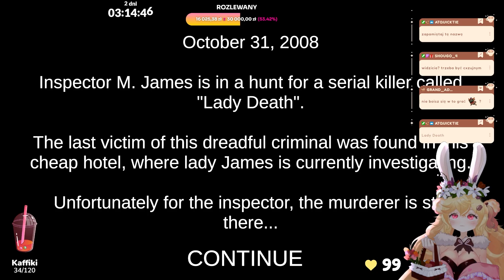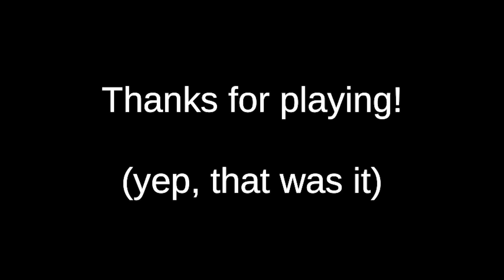ALE MNIE WROBILI 💀 || Death Trips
Zostałam wkręcona i umarłam na zawał. Nie pozdrawiam XD

Montaż:   @Atquicktie

Siemahmahm! Jestem KaffiTaru -VTuberka na Twitchu i puchata kulka ciepła:
Będzie mi bardzo miło, jeżeli zobaczę Cię na streamku! ( ^ω^ )

Jestem artystką i przyjmuję komisze!
Do kontaktu zapraszam na discordzie lub na twitter/x!